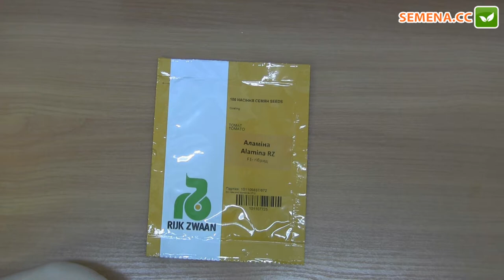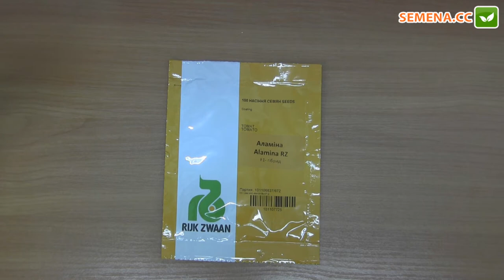Аламина F1 томат (Rijk Zwaan) Антифейк